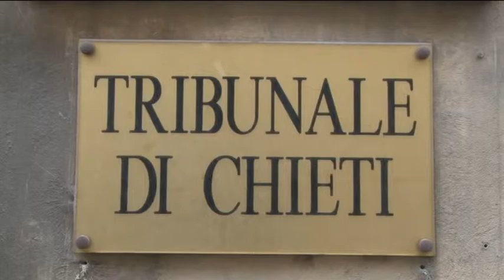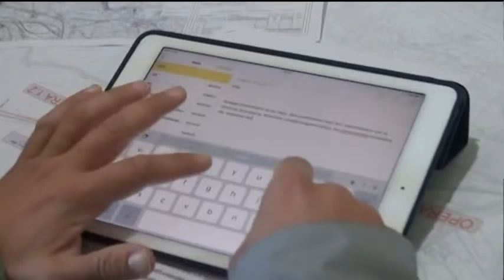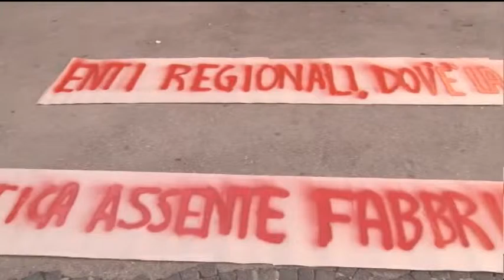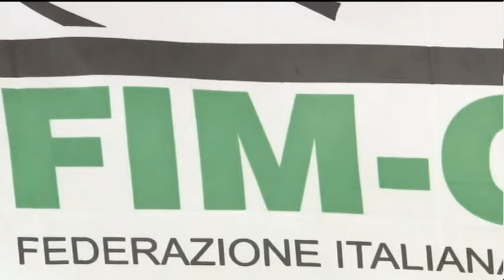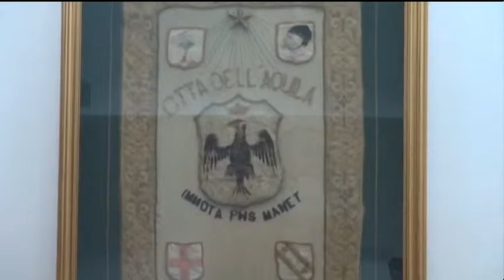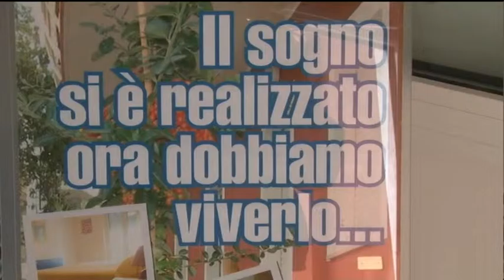TgSei Edizione della notte Lunedì 2 maggio 2016